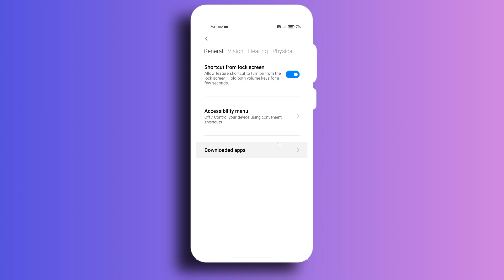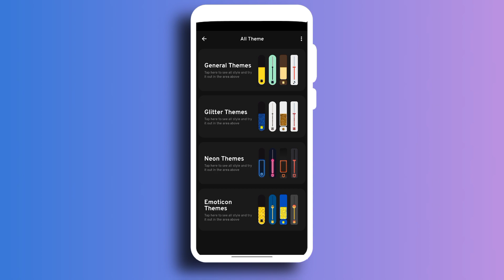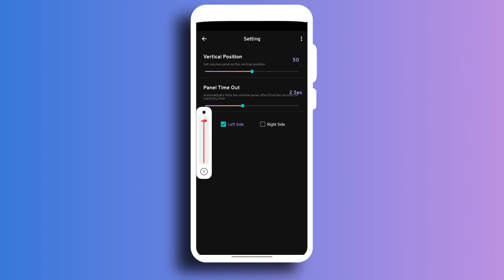Enable Latest Volume Key on Android | Best Volume Style App for Android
How to Set Latest Volume Panel on Any Device| Change Volume Panel | Enable Latest Volume Key on Android

• Best Volume Panel
• How to Change Volume Panel